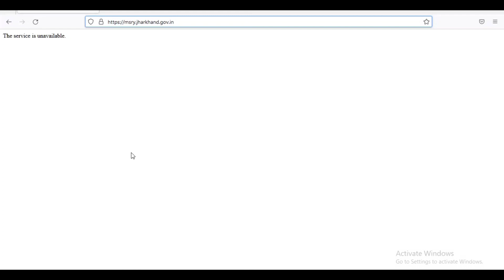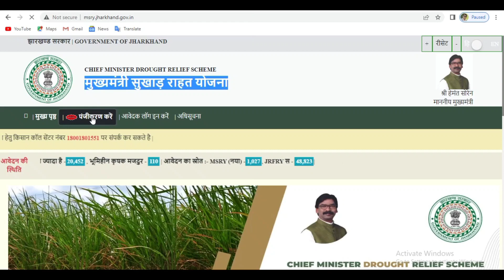किसानों को राहत मुख्यमंत्री सुखाड़ राहत योजना के लिए | Good News for Farmers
Dosto aaj ke video me apko mukhya mantri sukha rahat yojana online apply Last Date ke baare me batane wale hai मुझे उम्मीद है  की ये वीडियो आपको  जरूर पसंद आएगी.